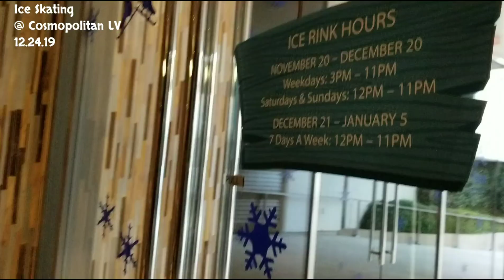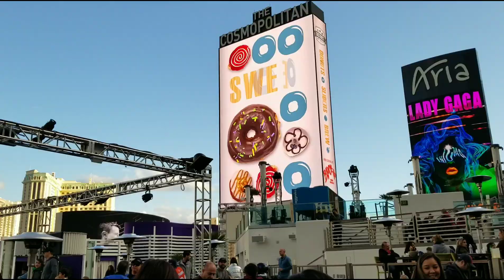Ice skating @ Cosmopolitan LV